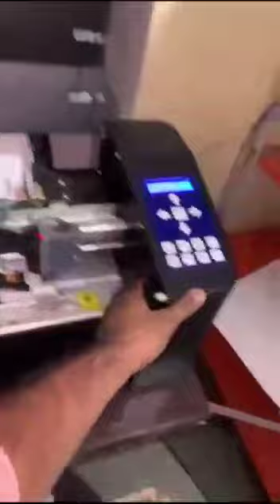WALL CLOCK Manufacturing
wall clock
brand promotion
supirior Quality
Best Rate